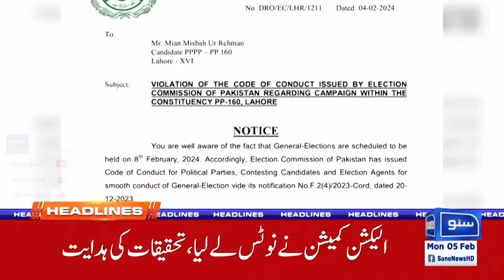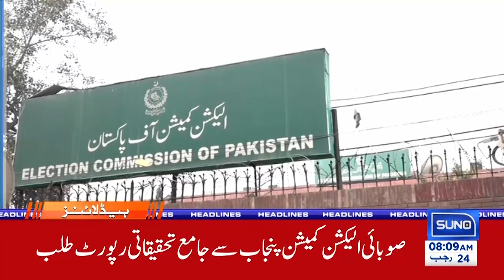Imran Khan wants to divide Pakistan into 7 parts | 08 AM News Headline | 5 Feb 2024 | Suno News HD